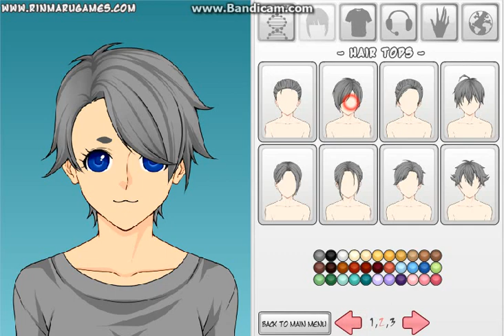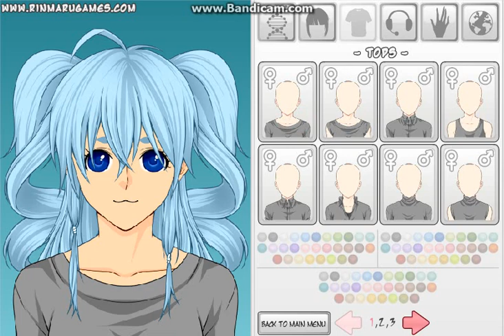Mega Anime Avatar Creator (for my cousin)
i made this character for my cousin!